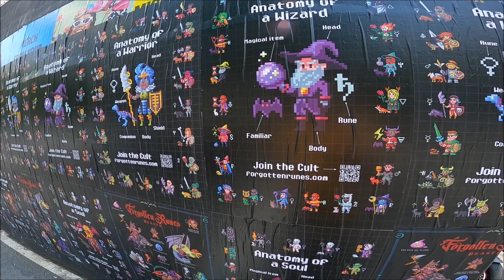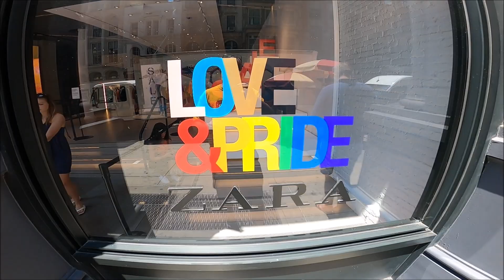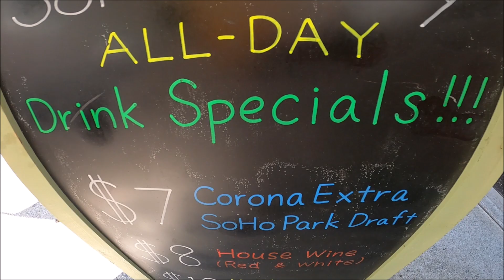El famosísimo SoHo en Nueva York. Estados Unidos soho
El SoHo, a veces escrito como Soho,2​ es un barrio del bajo Manhattan, Nueva York, Estados Unidos. Desde el siglo XX ha sido la ubicación de muchos lofts de artistas y galerías de arte y también ha sido conocida por su variedad de tiendas que van desde boutiques de moda a outlets de cadenas nacionales e internacionales. La historia del área es un ejemplo arquetípico de regeneración urbana interna y de gentrificación abarcando desarrollo socioeconómico, cultural, político y arquitectónico.3​

El nombre "SoHo" hace referencia a la ubicación geográfica de la zona ya que deriva de la contracción de «South of Houston Street» («Al sur de la calle Houston»). Fue acuñada en 1962 por Chester Rapkin,4​ un planeador urbano y autor del estudio "The South Houston Industrial Area",5​ también conocido como el "Reporte Rapkin".nota 1​ El nombre también hace referencia a la zona del mismo nombre de Londres. Del mismo modo, la ciudad de Málaga también presenta un barrio artístico con el mismo nombre.6​

Casi todo el SoHo está incluido en el Distrito Histórico de SoHo Cast Iron, que fue declarado por la Comisión para la Preservación de Monumentos Históricos de Nueva York en 1973, extendida en 2010, y fue registrada en el Registro Nacional de Lugares Históricos y declarado un Monumento Histórico Nacional en 1978.7​ Consiste de 26 manzanas y aproximadamente 500 edificios,8​ muchos de ellos incorporando elementos de la arquitectura en hierro. Muchas calles laterales en el distrito están pavimentadas con adoquines.9​

SoHo es parte del Distrito Comunitario N° 2 de Manhattan y su principales códigos ZIP son el 10012 y 10013.10​ Está patrullado por los precintos 1 y 5 del Departamento de Policía de Nueva York.